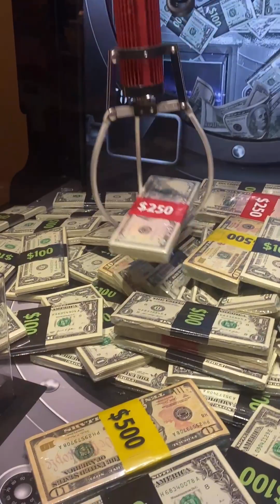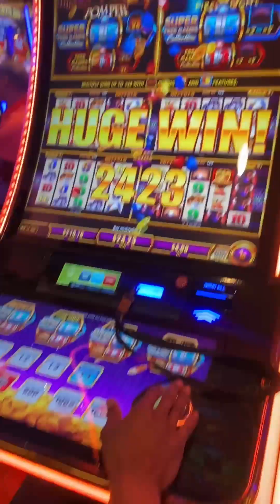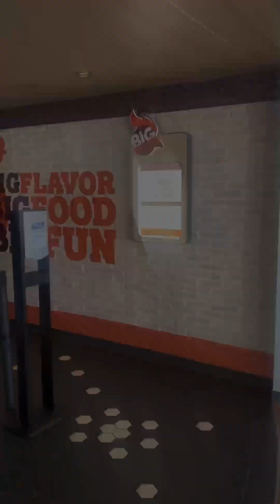Day 1 -3 cruise 2024